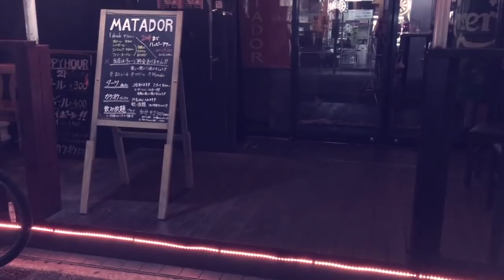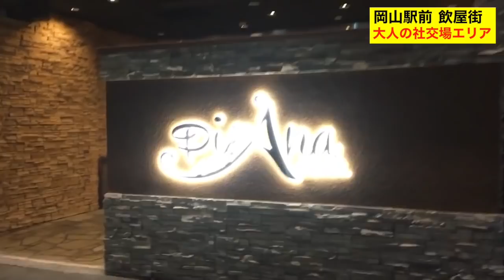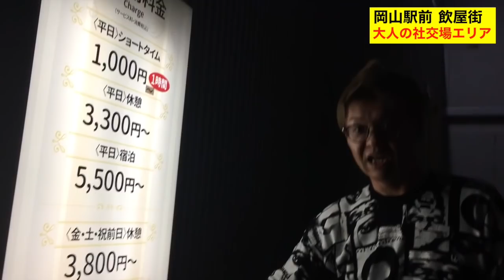岡山駅前【土晩の大人の社交場 】田町&中央町エリア《クリオネ/ギターのおっさん／キャバ嬢》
土曜日の岡山駅前の飲屋街！出だしからギターのおっさん。からのフ若者向けホテルを貫通し、田町／中央町へ！土晩の大人の社交場のエリアを歩く！！！